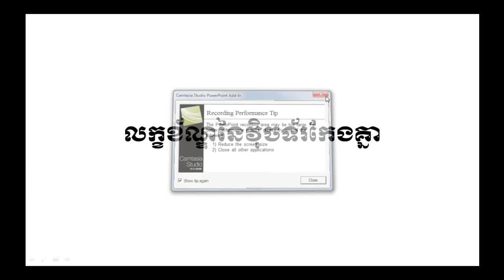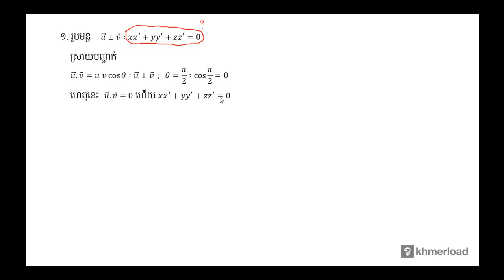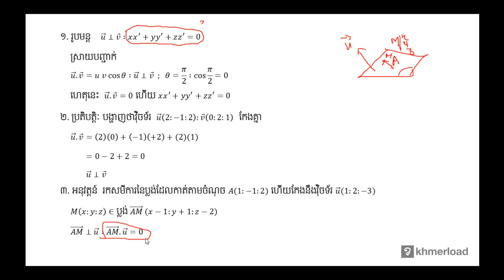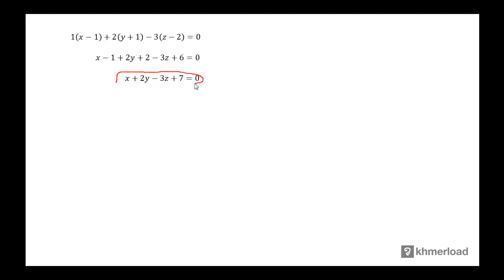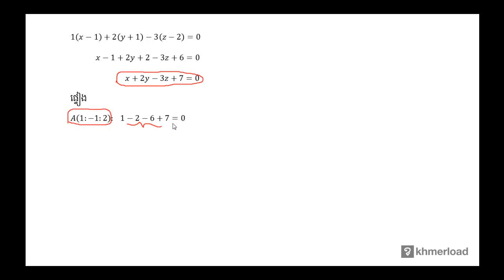គណិតវិទ្យា​ថ្នាក់ទី១២ ៖ លក្ខខ័ណ្ឌនៃវ៉ិចទ័រកែងគ្នា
ធរណីមាត្រ ៖ លក្ខខ័ណ្ឌនៃវ៉ិចទ័រកែងគ្នា

បទពិសោធន៍​​ការងារ​របស់​លោក​លើ​វិស័យ​គណិតវិទ្យា​រួមមាន៖​
-បង្រៀន​គណិតវិទ្យា​នៅវិទ្យាល័យ និង​មហាវិទ្យាល័យ
-រៀបរៀង​កម្មវិធី និងសៀវភៅសិក្សាគណិតវិទ្យា
-បណ្ដុះបណ្ដាល​គ្រូ​លើ​ការបង្រៀន​គណិតវិទ្យា
-ឯកទេស​បង្រៀន​គណិតវិទ្យា​សម្រាប់​សិស្សខ្យោយ
-ឯកទេស​លើ​ការរៀបចំ​តេស្ត​​គណិតវិទ្យា​សម្រាប់ វាយ​តម្លៃ​ការសិក្សា​​សិស្ស